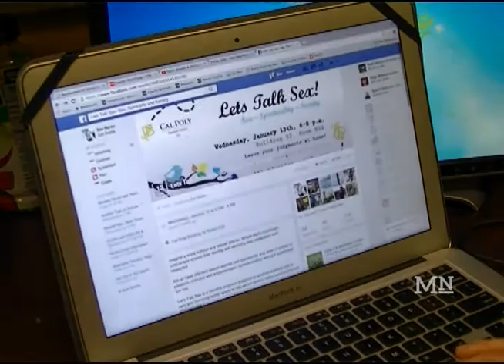Porn Dialogues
Despite porn's never ending popularity, it's not so popular to talk about. Cal Poly's "Let's Talk Sex" facilitator, Zoe Raven, sat down with Mustang News to talk about porn consumption amongst students.